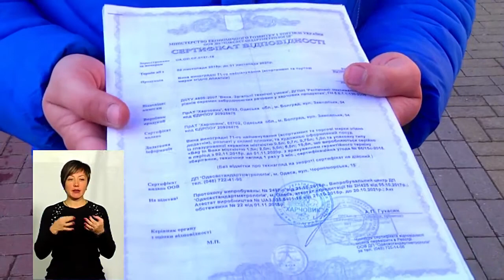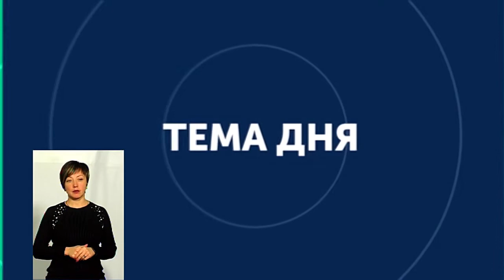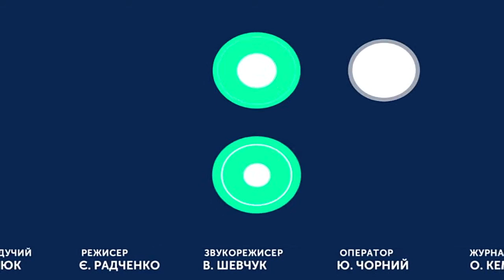ТЕМА ДНЯ 04 12 2019 ''Наскільки легальний глінтвейн?''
У блогосфері Хмельницького обговорюють продаж глінтвейну на Різдвяному ярмарку. Наскільки він легальний з'ясуємо у Темі дня.
Експерти: Віктор Чиж - завідувач сектору комунікації Головного управління Державної фіскальної служба України в області
Володимир Гончарук – заступник Хмельницького міського голови з питань діяльності виконавчих органів ради